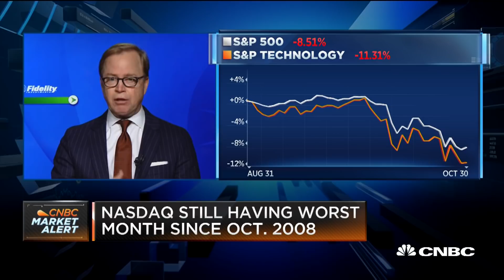We're in a purgatory of earnings being strong but peaking, says Fidelity's Timmer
Jurrien Timmer of Fidelity and Alli McCartney of UBS Private Wealth Management join 'Squawk Alley' to discuss the market facing volatility after Monday's sell-off and Tuesday's market rally.